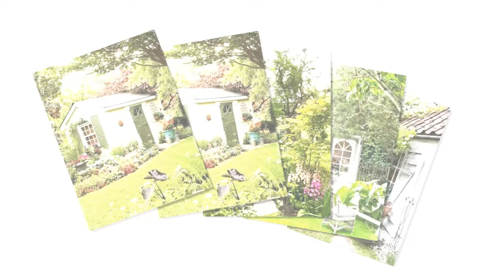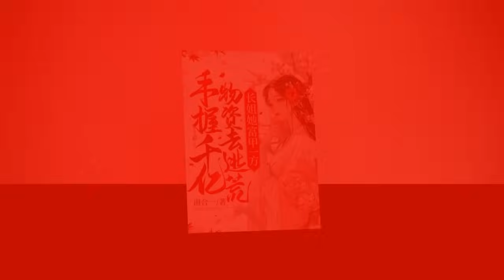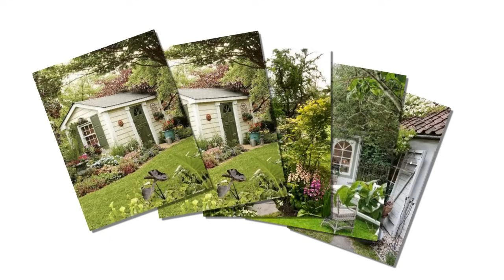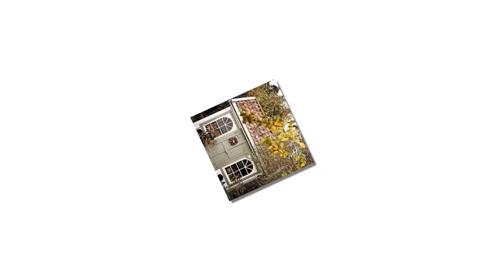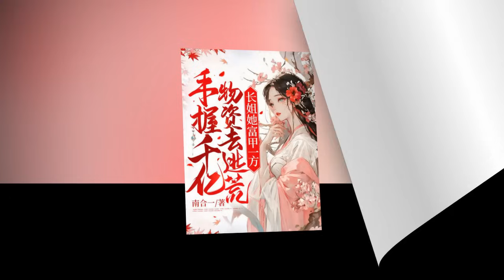09: Đoàn sủng tiểu y bảo chạy nạn làm ruộng khai quải Cổ đại, Xuyên việt , không gian , Làm giàu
Đoàn sủng tiểu y bảo chạy nạn làm ruộng khai quải  Cổ đại, Xuyên việt ,  không gian , Làm giàu
Y thuật thế gia, đoàn sủng muội tử, xuyên thành nông gia khổ mệnh
Điềm Bảo, một thiên tài y học xuất thân từ gia tộc danh tiếng, lại bất ngờ xuyên thành con gái út của một gia đình nông dân nghèo khổ. Bị bà nội ghẻ lạnh, cha mẹ nhu nhược, Điềm Bảo phải chịu đựng cuộc sống tồi tệ, ăn bo bo, chịu đòn roi.

Ngay khi mạng sống của Điềm Bảo tưởng chừng như sắp kết thúc, ký ức về nghiên cứu khoa học không gian của cô bỗng thức tỉnh. Tuy nhiên, điều đáng tiếc là những kiến thức ấy không thể áp dụng vào thế giới này.

May mắn thay, Điềm Bảo được các vị cữu phụ tài ba xuất chúng của mình che chở, giúp đỡ:

Bà ngoại sát phạt quyết đoán: "Ai dám coi thường Điềm Bảo của ta, đánh cho tàn phế!"
Đại cữu phụ dũng mãnh vô địch: "Điềm Bảo, muốn học võ không? Cái gì cũng không cản nổi thanh kiếm này!"
Nhị cữu phụ đa mưu túc trí: "Điềm Bảo, tài năng của con hơn vạn người trên triều đình, hãy dùng nó để cứu giúp chúng sinh!"
Tam cữu phụ thông minh khéo léo: "Điềm Bảo, đầu óc con chứa đầy ý tưởng hay, ta sẽ giúp con biến nó thành hiện thực!"
Tứ cữu phụ là Trù Thần: "Điềm Bảo muốn ăn gì, ta sẽ nấu cho con, bồi bổ cơ thể, tăng cường sức khỏe!"
Ngũ cữu phụ là thần y: "Điềm Bảo, ra ngoài con là đại phu, ta là người phụ tá, ở nhà con là thầy, ta là học trò!"
Nhờ sự hỗ trợ của các cữu phụ, Điềm Bảo khám phá ra bí mật về không gian, cùng gia đình khai khẩn ruộng vườn, trồng trọt dược liệu, chế tạo thuốc men, thu nạp đồ đệ, hướng đến một thế giới thái bình thịnh vượng.

Điềm Bảo trở thành thiên tài y thuật được cả nước Hạ Việt yêu mến.

Bất ngờ liên tiếp xảy ra:

Cha ruột của Điềm Bảo, người từng bị lưu đày, hóa ra lại là Định Quốc Hầu cao quý!
Ca ca thất lạc của Điềm Bảo, từng được cho là ngốc nghếch, nay lại trở thành hoàng đế uy quyền!
Câu chuyện tiếp tục với những bí ẩn và thử thách mới, hứa hẹn mang đến nhiều điều hấp dẫn cho người đọc.